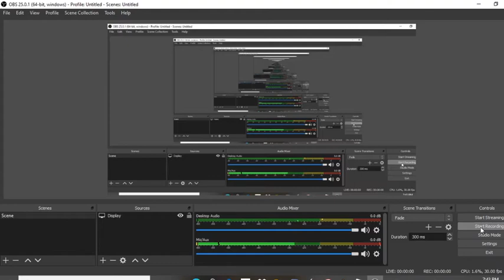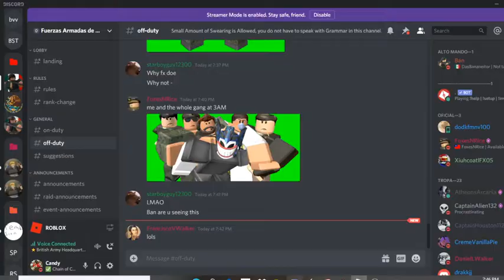ReaperAarons Ba | Testing MP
Hello everyone, In todays vid, I will be teaming up with some friends and I will test our Military Police to see how good they are at preventing civilians. Make sure to follow nickosid and VexBandit. They might be in upcoming videos with me.